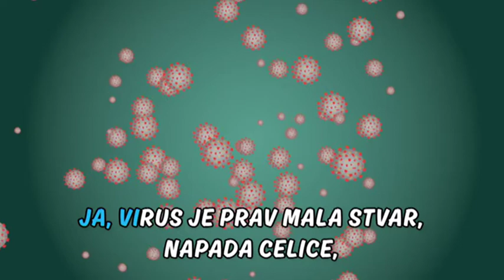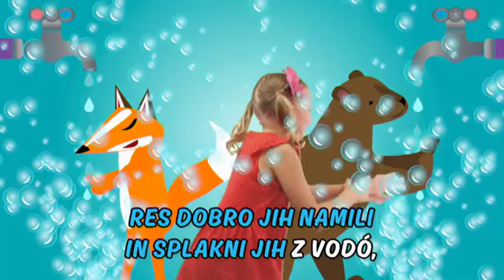UMIVAJ SI ROKE – OTO KARAOKE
Zapoj karaoke, umivaj si roke!
Sebe posnemi, nagrado prevzemi! 😊

Odpoj pesem Umivaj si roke, očka ali mamica naj te posnameta in posnetek pošljeta k nam na naslov
Iz vseh prejetih nastopov bomo naredili spot v katerem boš nastopal/a tudi ti!